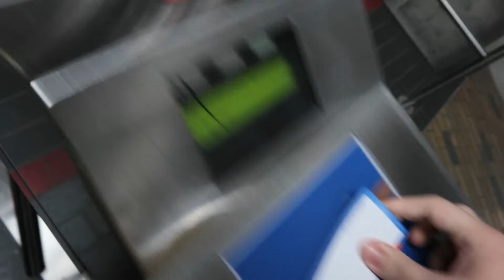Thank You for 12K Subscribers!!!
Thank you for the support on my channel!